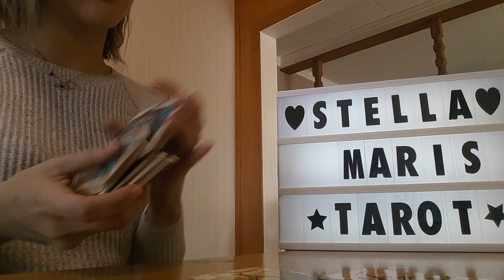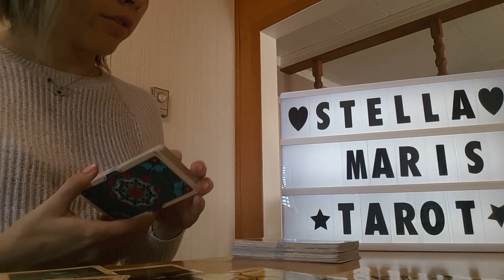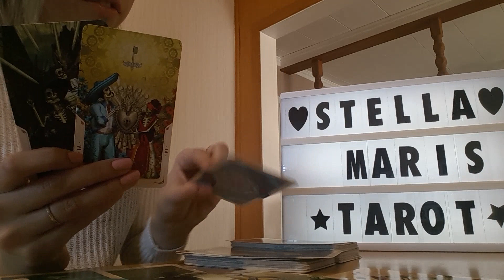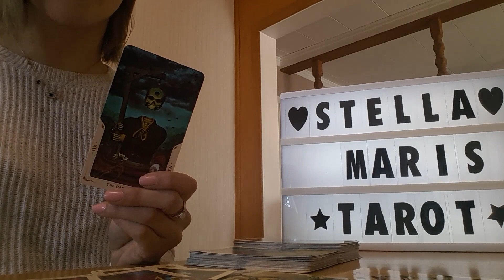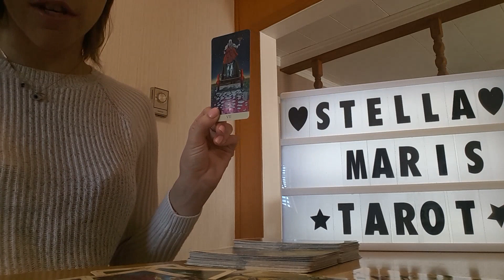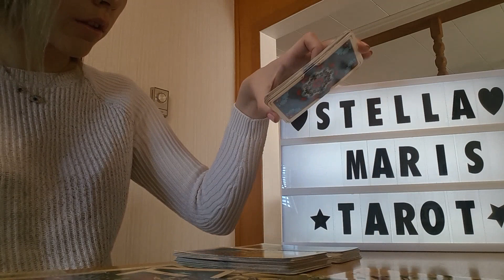Aries Career Reading February 2019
I hope this reading resonated with you! 💕

YES, I do personal readings and would love to work with you.

15 Minute Tarot Reading - 30 Usd
30 Minute Tarot Reading - 50 Usd
45 Minute Tarot Reading - 75 Usd
Soulmate Reading - 40 Usd
Manifestation Coaching / Spiritual Council - 30-50 Usd
OR we can arrange something as per your needs.